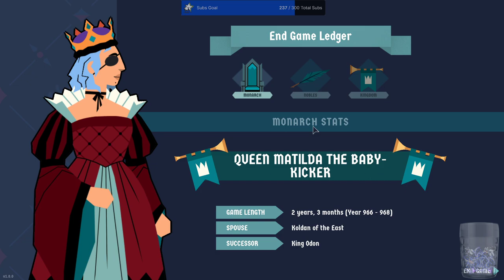Playing King of the Castle - Session 2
King of the Castle pits the Streamer against their chat. The streamer is the king of the castle and is trying to secure his legacy while chat represents multiple regions of the kingdom plotting to overthrow or otherwise remove the king.